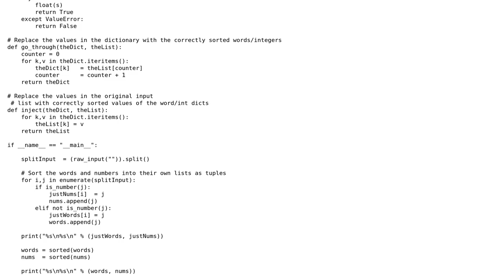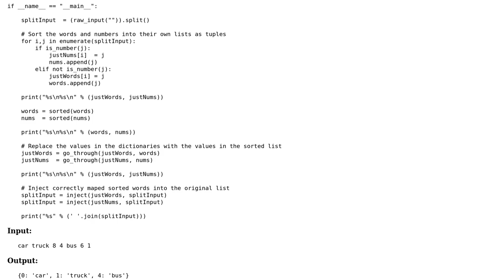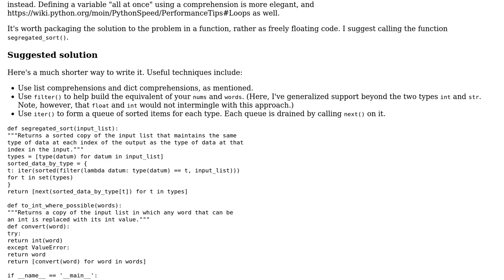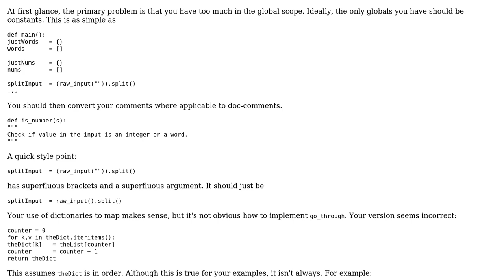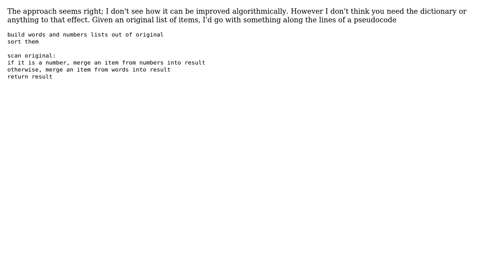Sorting strings with certain restrictions (3 Solutions!!)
Sorting strings with certain restrictions

With thanks & praise to God, and with thanks to the many people who have made this project possible! | Content (except music & images) licensed under CC BY-SA | Music | Images & others | With thanks to user vnp user Veedrac user Ozera user Jamal user 200_success and the Stack Exchange Network Trademarks are property of their respective owners. You are responsible for your own actions.